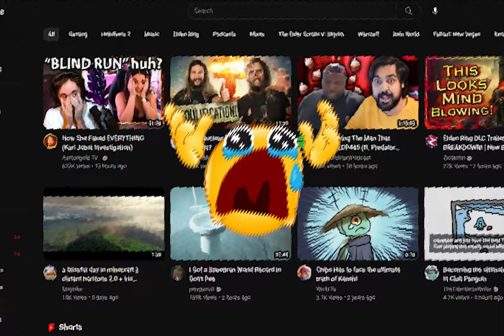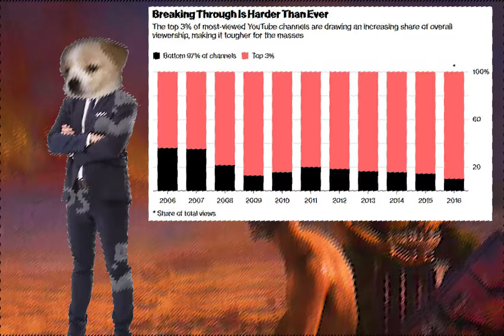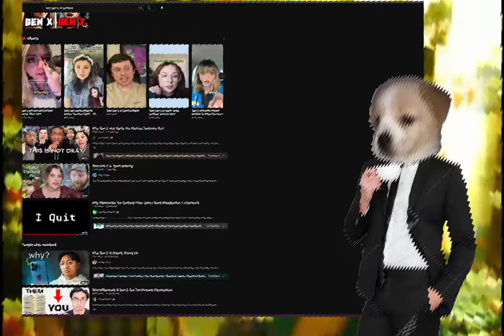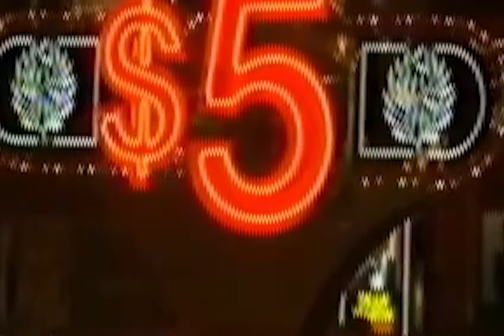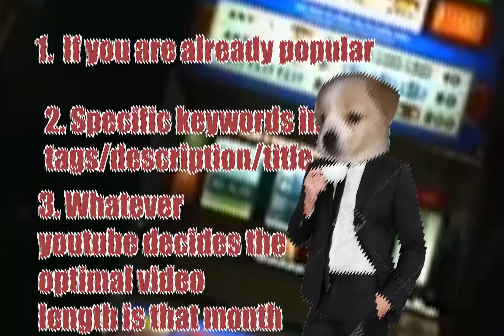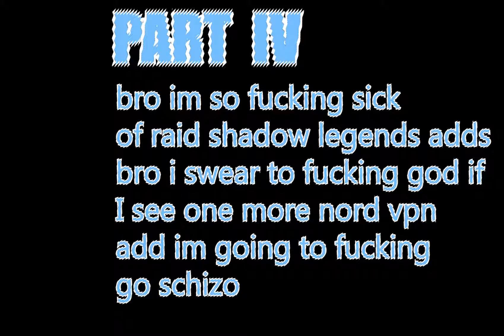YOUTUBE IN 2024 (are we doomed?)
Today Gamers, we look at What is going on in Youtube in 2024?
are we doomed?  We also talk about the future of the channel and what this year holds for our brave little  gaming YouTube channel